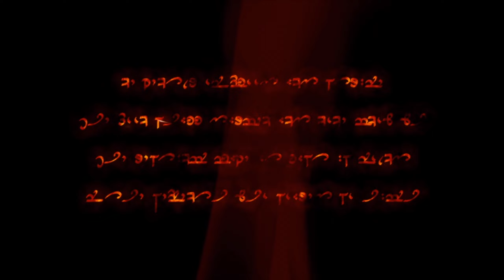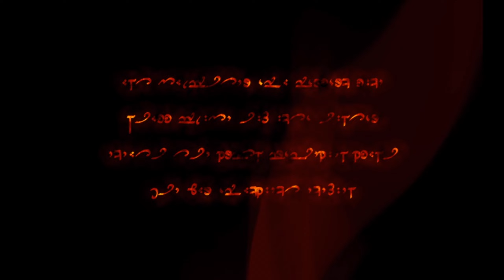Dark Messiah of Might and Magic Intro deutsch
Das Action Rollenspiel Dark Messiah Might and Magic erschien 2006 für PC und baut auf den Ereignissen in Heroes of Might and Magic V auf.
Die Vorgeschichte zum Spiel zeigt den Zauberer Sar-Elam,der alle Dämonen in ein magisches Verlies sperrte.Dieses war jedoch anfällig und der Dämonenlord schmiedete den Plan,das Verlies zu sprengen.

Entwickler: Arkane Studios
Publisher: Ubisoft
Erscheinungsdatum: 27. Oktober 2006